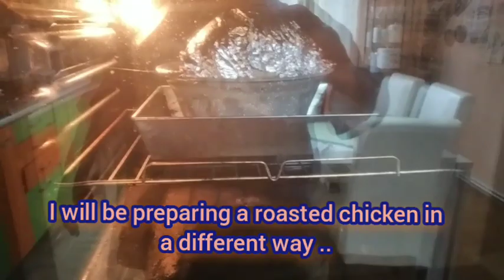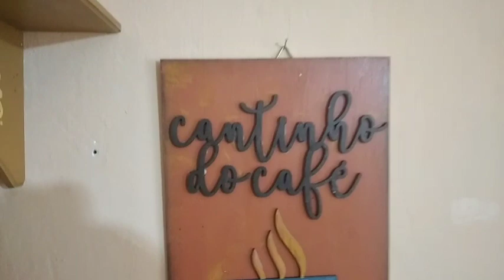Nhoque/receita deliciosa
Receita de nhoque e almoço de domingo aqui na romenia!
venha se deliciar nesse delicioso almoço!
Ingredientes
1/2 kg de batatas
1/2 kg carne moída
2 tomates
1 pimentão
Massa de tomate
Sal
3 copos americanos de farinha de trigo
3 dentes de alho
Pimenta-do-reino
3 colheres de alho
MODO DE PREPARO
Cozinhe as batatas e depois amassem bem.
Acrescente a farinha de trigo aos poucos, amasse com as mãos até que dê para enrolar em tiras e cortar em pedaços.
Coloque uma panela no fogo com água, deixe ferver.
Coloque os pedacinhos da massa e deixe que ela suba.
Retire e reservar.
MOLHO DE CARNE MOÍDA:
Coloque 3 colheres de óleo em uma panela, pique o alho, corte o pimentão pequeno, o tomate sem semente, sal a gosto, massa de tomate e pimenta-do-reino a gosto.
Coloque o nhoque em uma travessa e depois coloque em cima o molho pronto.